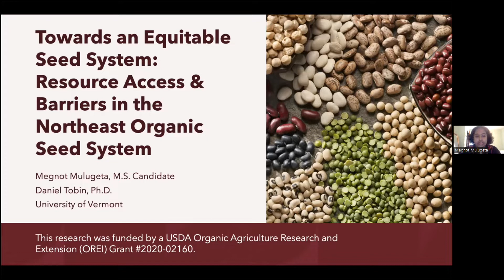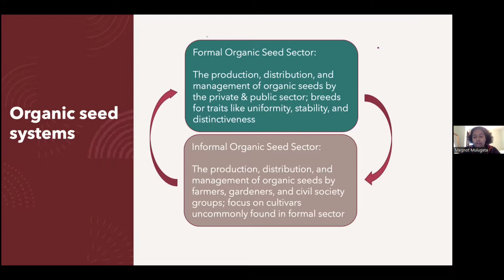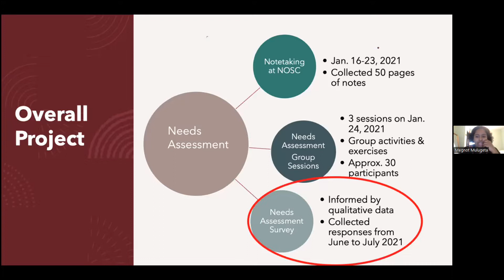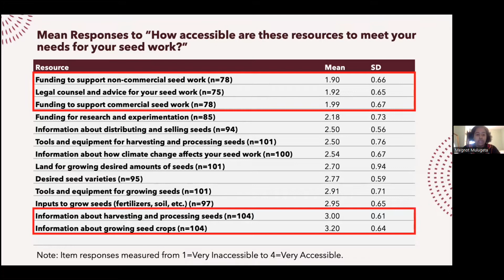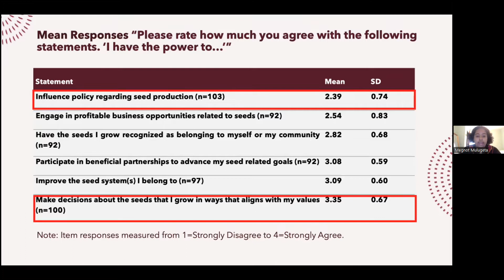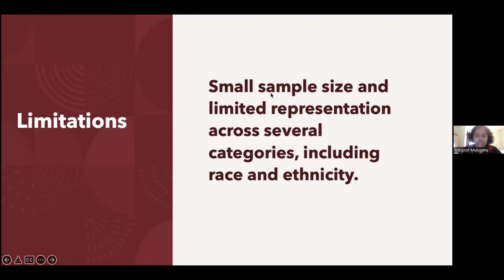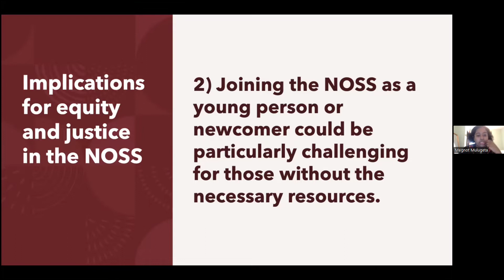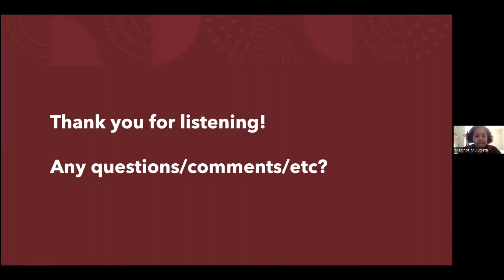i3 | Towards an Equitable Seed System | Organic Seed Growers Conference 2022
Presenter: Megnot Mulugeta, University of Vermont

Session Title: Towards an Equitable Seed System: Resource Access and Barriers Across the Northeast Seed System
This session was recorded during the 11th Organic Seed Growers Conference hosted February 4-11, 2022 by Organic Seed Alliance.

Over 1,200 seed people from 48 U.S. states and 39 countries from across the Earth participated virtually in the weeklong event. The biennial Organic Seed Growers Conference is the largest conference in the U.S. focused solely on organic seed, and creates spaces where experienced and emerging seed stewards can convene timely conversations, educational trainings, and strategy sessions.

To participate in the discussion about this session, join the growing network of seed stewards, Organic Seed Commons
Alternative seed systems to the highly consolidated seed industry are an important source for organic, culturally meaningful, and/or open-pollinated planting material. Alternative seed systems are comprised of both formal (i.e., organic seed companies, university plant breeders, etc.) and informal (i.e., farmer- and community-managed) sectors. However, concern exists that the benefits of alternative seed systems are not equally accessible to all individuals, especially marginalized populations. This research aims to characterize who participates in alternative seed systems and the opportunities and challenges they confront. We focus on the Northeastern U.S., where racially and ethnically diverse residents are highly involved in seed activities. Relying on qualitative data from the 2021 Northeast Organic Seed Growers Conference and data from a follow-up survey, we 1)  identify the resources and barriers that exist, 2) evaluate how these resources and barriers are distributed across diverse seed workers, and 3) determine if and how their seed-related interests and values are oriented towards equity and justice. Preliminary findings indicate that those who primarily operate in the formal seed sector have more access to essential resources for seed work than those primarily engaged in the informal sector. Our results also indicate that people of color, who predominantly engage the informal sector, confront particular challenges accessing resources to pursue seed work aligned with their values and goals. While inequities persist across the Northeastern seed system, interest also exists in addressing these issues, with a potential focus on resource redistribution, seed rematriation, and action-oriented research collaborations with marginalized seed workers.